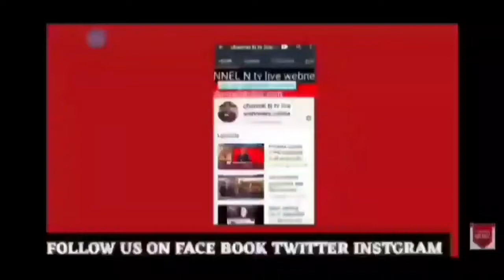AGRA का PARAS HOSPITAL होगा सील:मौत का मॉकड्रिल:खबर देखिये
आगरा के पारस अस्पताल कांड का पूरा मामला जांनिये:AGRA का PARAS HOSPITAL होगा सील: 8.6.2021 मौत का मॉकड्रिल:खबर देखिये आधिकारिक पुष्टि के साथ मेरठ मित्र channel n tv live न्यूज़रूम से नवेद खान की रिपोर्ट